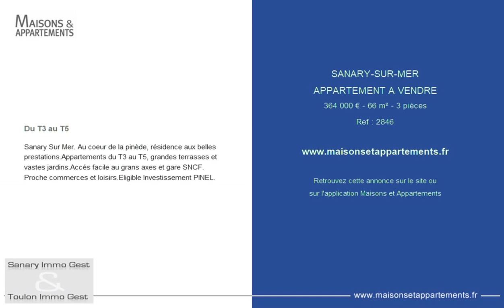SANARY-SUR-MER - APPARTEMENT A VENDRE - 364 000 € - 66 m² - 3 pièces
Référence : 2846

Du T3 au T5
Sanary Sur Mer. Au coeur de la pinède, résidence aux belles prestations.Appartements du T3 au T5, grandes terrasses et vastes jardins.Accés facile au grans axes et gare SNCF. Proche commerces et loisirs.Eligible Investissement PINEL.

Cette annonce vous est proposée par l'agence SANARY TOULON IMMOGEST